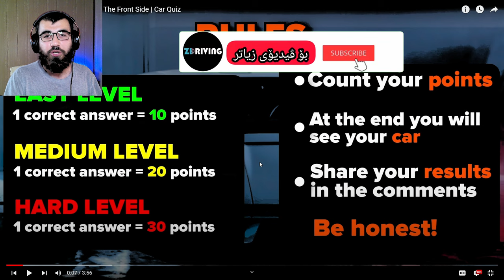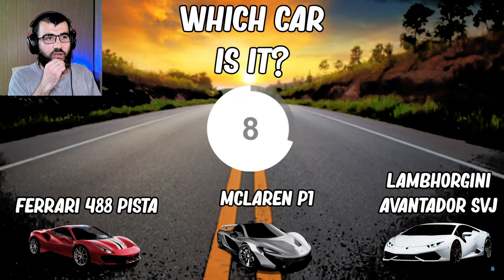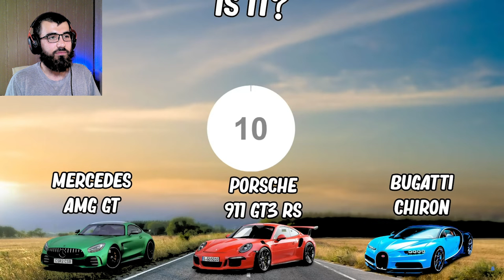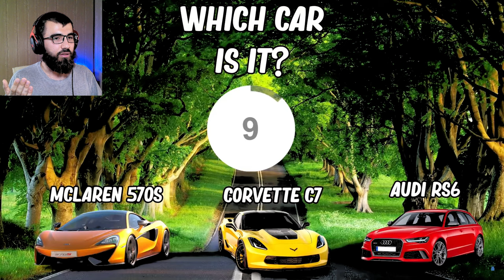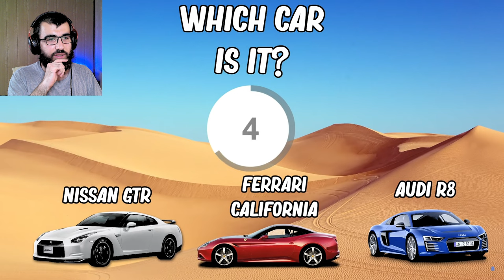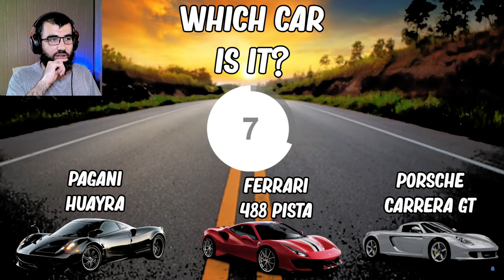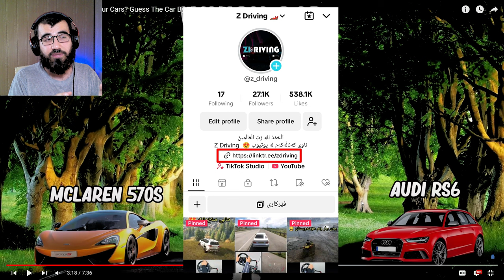Cars 🏎️ ئەمجارە ئەبێت ناوی کۆمپانیاکە بزانین ئێوەش بەشدار بن 😂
سڵاوی خوای گەورەتان لێبێ هاوڕێیانی ئەزیز 😍

ئەم ڤیدیۆیە دوو بەشە

بەشی یەکەم ئەبێت ناوی کۆمپانیای سەیارەکە بزانین

لە بەشی دووەمی ئەم ڤیدیۆیە ڤیدیۆیە ئەبێت گوێ لە سەوتی سەیارەکە بگرین و بزانین سەوتی کام سەیارەیە 😂

هیوادارم بە دڵتان بێت ❤️

هەر ڕەخنەو پێشنیارێکتان هەیە لە کۆمێنت بینوسن 💙